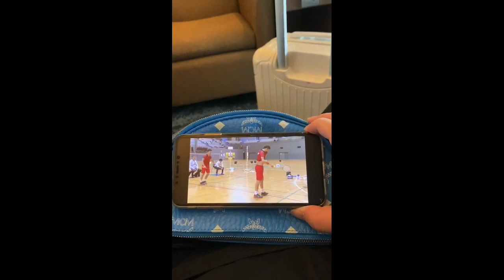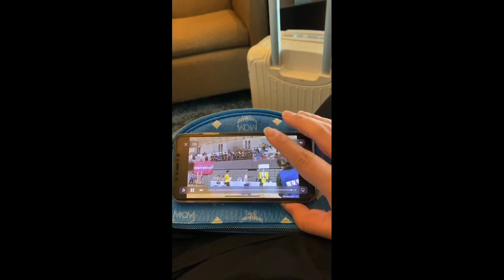TAGOKEN一時帰国🙈🙈